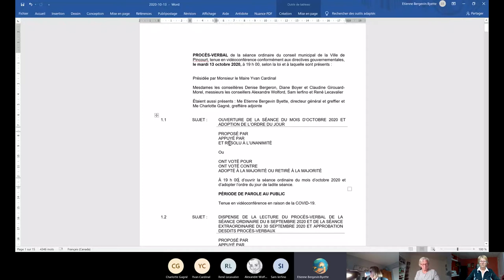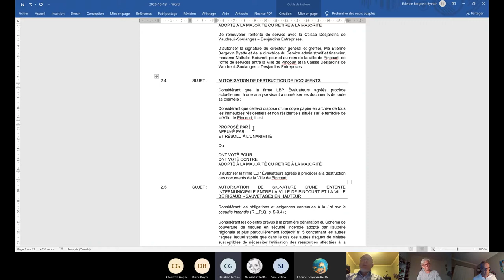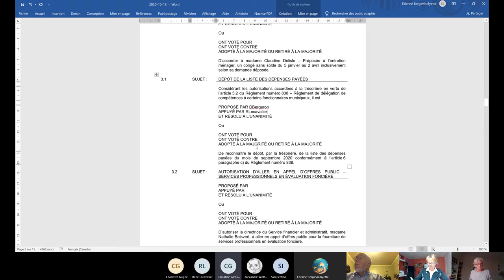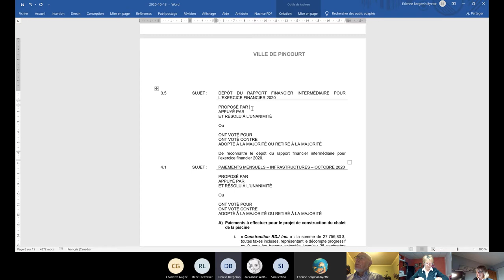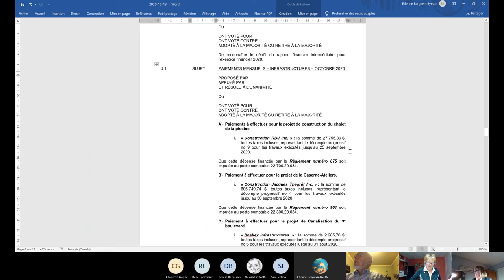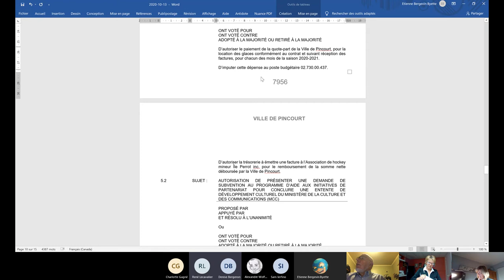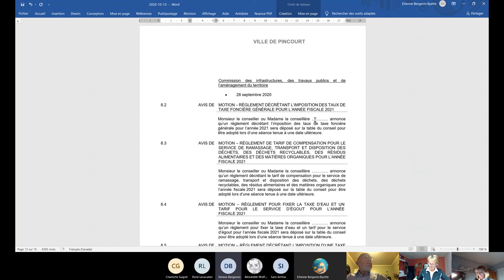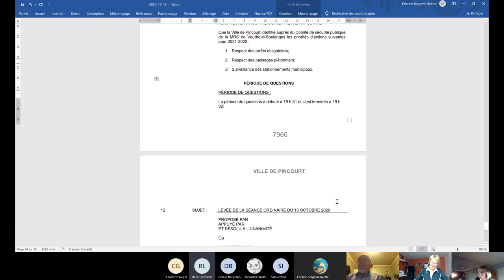Séance du conseil du 13 octobre 2020 | Town Council Meeting, October 13, 2020